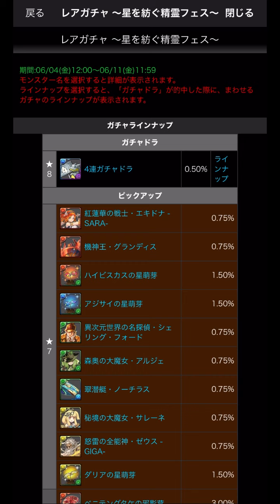【必見】ノーチラスパを組む際の注意点6選！これだけは注意したいというものを6つご紹介します！！！【パズドラ】